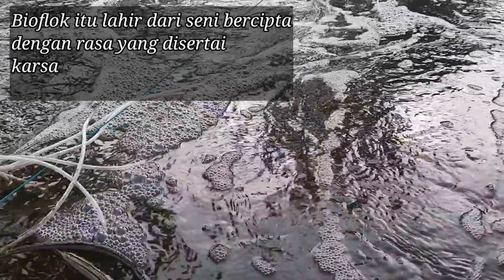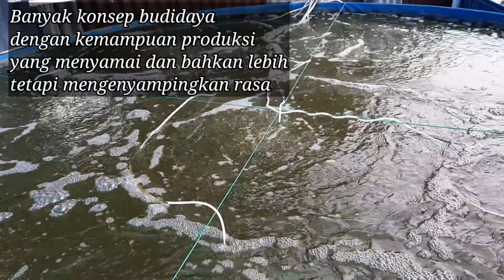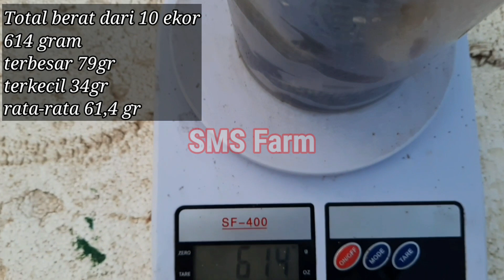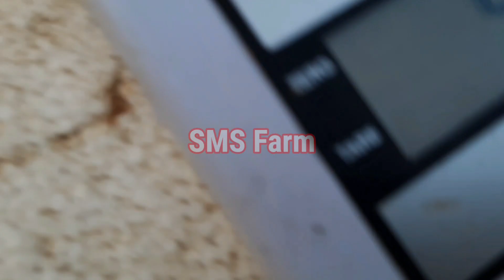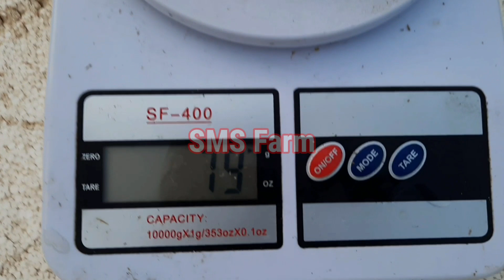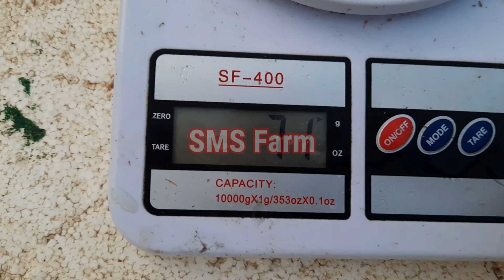Cara Detail Bioflok Ikan Nila dari AWAL sampai PANEN, minggu KELIMA(Berseri)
Kunci Sukses Bioflok Ikan Nila

Alhamdulilah pada minggu kelima ini SR masih 100%, walaupun cuaca masih ekstrem. Terkadang cerah dan tiba-tiba hujan dan panas lagi. Volume flok tetap stabil.

Budidaya ikan nila sistem bioflok, mempunyai kelebihan untuk menjaga suhu, PH, dan alkalinitas asal ditunjang dengan DO min. 4 ppm. Pada minggu kelima pada kolam bioflok memang harus bisa mengontrol pemberian pakan supaya tetap terjaga keseimbangan antara pertumbuhan ikan dan seluruh mikroorganisme yang tergabung dalam konsorsium flok. Ini bermanfaat untuk memgendalikan gas senyawa amoniak untuk tetap rendah dan aman buat pertumbuhan ikan nila kita. Praktek bioflok 651 dengan Cipta Rasa dan Karsa

Tetap Semangat untuk belajar bersama dan sukses bersama.